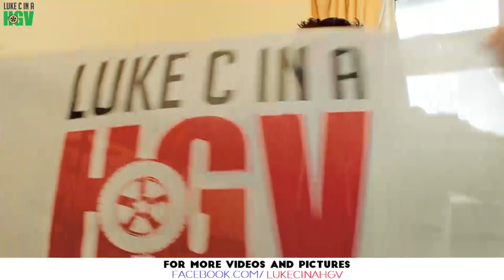This is one of the things your donations have bought!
MASSIVE THANKS to the following people for donating to help improve this channel! £130 raised so far!

►Rizla-King
►James Parkinson
►Kevin Moreland
►Dan Rance
►Stu Norman
►David Buckley
►Stacey Hudd
►Rob Demery
►Trevor Cox
►Wayne Toop
►Cabcooking

Previous Uploaded Video: